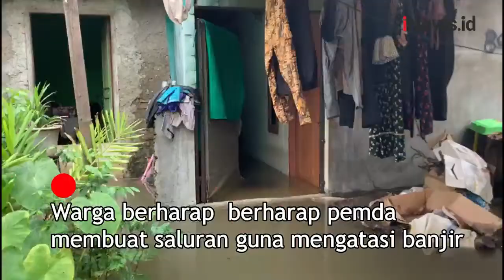Warga Benda Tangerang Ngaku Adanya Tol JORR II Memperparah Banjir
Warga Jalan Bulak Asem, Kelurahan Juru Mudi, Benda, Kota Tangerang, adanya Tol JORR II memperparah banjir di wilayahnya, Rabu (19/1/2022).

Android: inews.id/android
iPhone: inews.id/ios